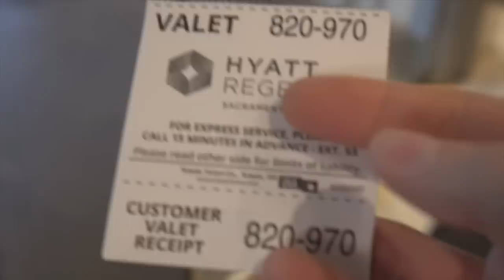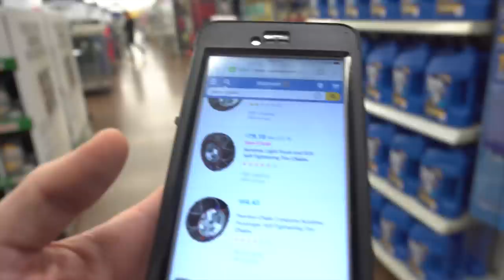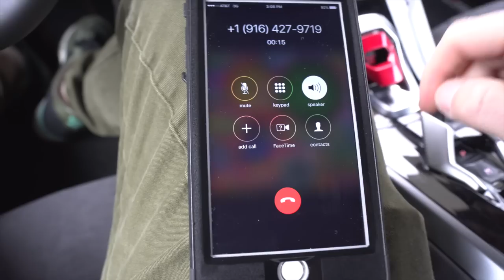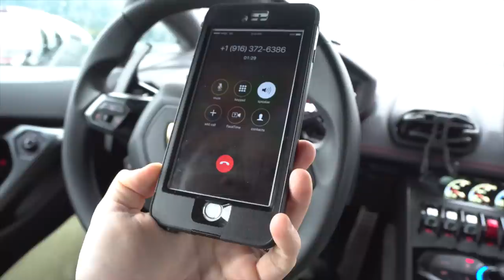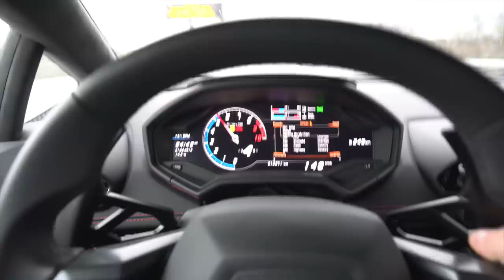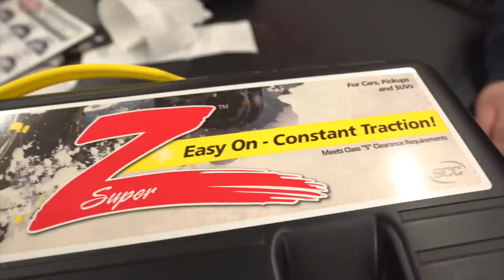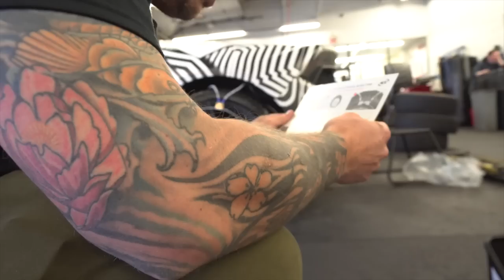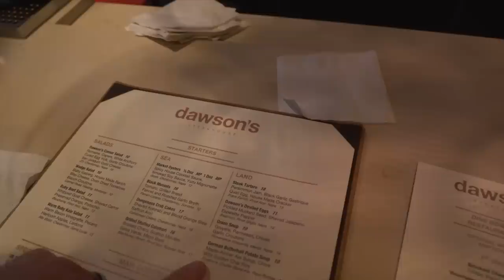Snow Chains On A Lamborghini!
Throw some D's - Simon SMTHNG Remix